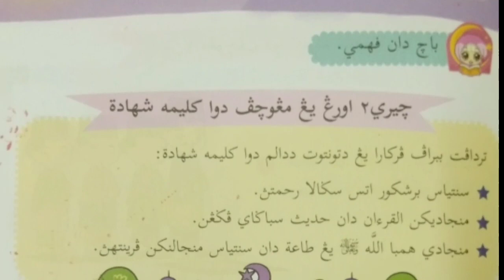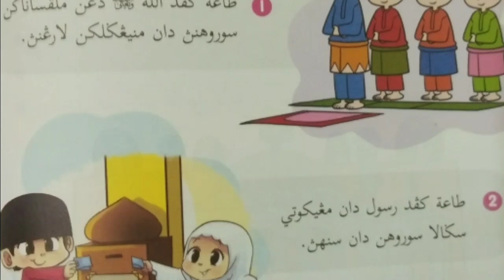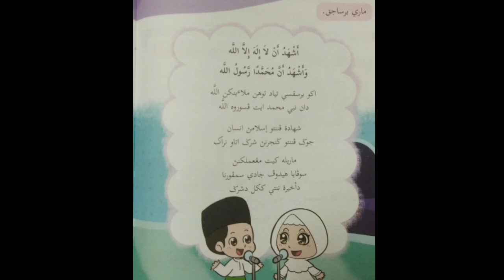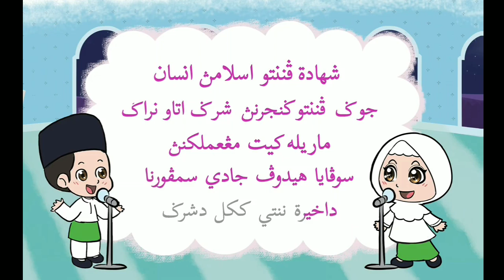KALIMAH SYAHADAH (Unit 2) - Keperluan Syahadah Dalam Kehidupan Seharian